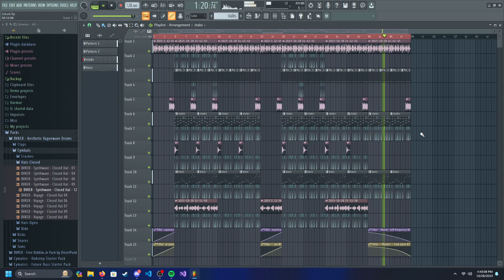Future Funkin'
a Future funk track :)